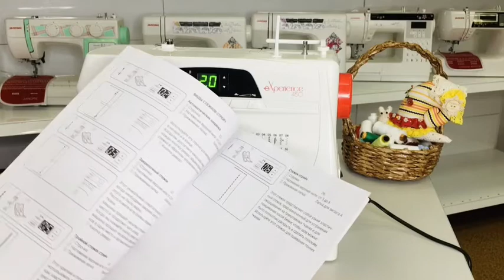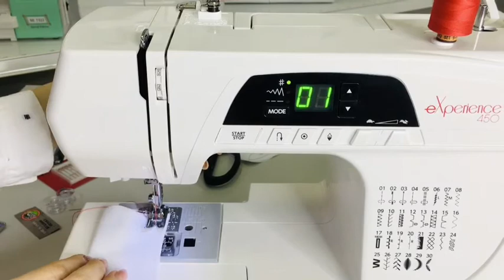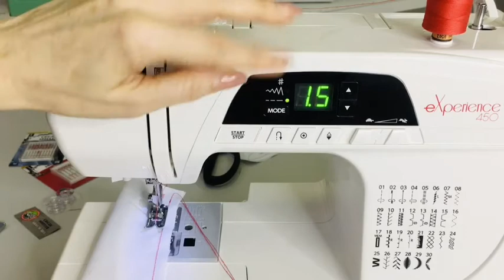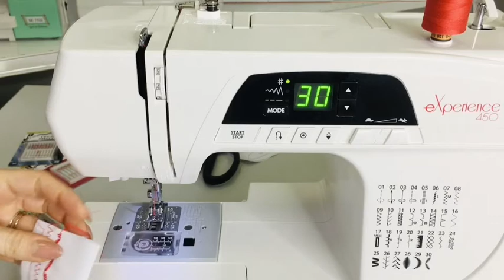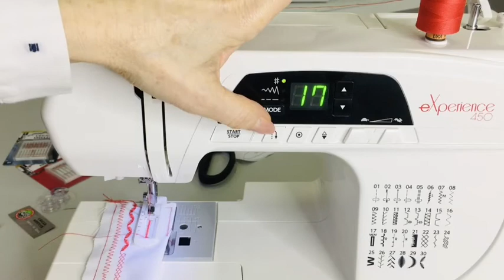Elna eXperience 450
🎈Самая младшая, но довольно шустрая модель компьютерной серии eXperience - Elna eXperience 450
И сегодня в видео-обзоре о ней расскажем вам подробнее😉

Малышка с широким функционалом для выполнения разных задач:
30 швейных операций, необходимых для качественной работы, включая оверлочные, рабочие, декоративные строчки, а также программируемую петлю👍🏻

✅Elna eXperience 450 оснащена горизонтальным челночным устройством, для вашего удобства на машине нанесена схема заправки верхней и нижней нити.

Для комфортного шитья у этой модели есть встроенный нитевдеватель, регулятор скорости шитья🏎

Компьютерную швейную машину Elna eXperience 450 по достоинству оценят как новички, которые мечтают научиться шить, так опытные мастерицы.

❗Особенно, рекомендуем эту модель самым маленьким рукодельницам, только начинающим осваивать творческий процесс шитья!
Мамы девочек, обратите внимание на преимущества машины:
- цена: 20 691руб (❗цена по акции актуальна до 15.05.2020)
- машина проста в управлении и ваша маленькая рукодельница научится на ней строчить очень быстро.
- эта модель машины не тяжёлая, её легко сможет перенести даже ребенок. Но, при этом, машина очень устойчивая!

Пишите, звоните, ответим подробнее: 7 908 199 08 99